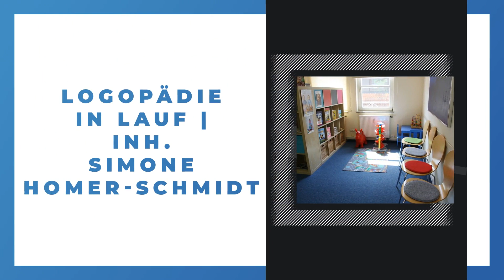Praxis für Logopädie Lauf - Simone Homer-Schmidt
Praxis für Logopädie Lauf - Simone Homer-Schmidt in Lauf: Erfahre mehr über uns in diesem überblicksartigen Imagefilm. Finde heraus, wie du mit uns in Kontakt treten kannst, wann wir für dich geöffnet haben oder verschaffe dir einige Eindrücke unseres Betriebs. oder auf unserem SELLWERK Profil Logopädie Lauf